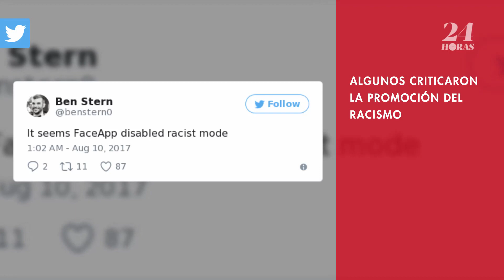App quita polémicos "filtros étnicos" tras criticas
FaceApp acaba de eliminar sus "filtros étnicos" después de las críticas que recibió de la opinión pública.